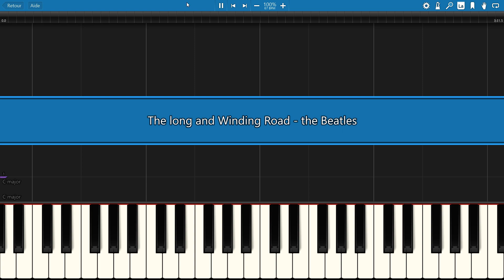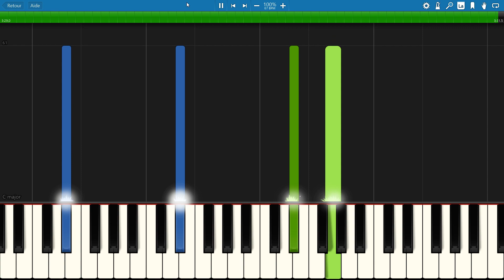EASY piano tutorial "THE LONG AND WINDING ROAD" The Beatles, with free sheet music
One of the most beautiful Beatles Song, in my opinion. The scene in the movie "Yesterday" is amazing ! Use sustain.

                         *** MORE POP BALLAD songs ***